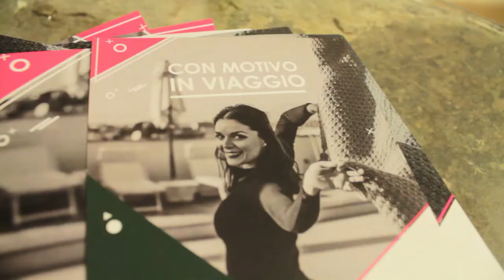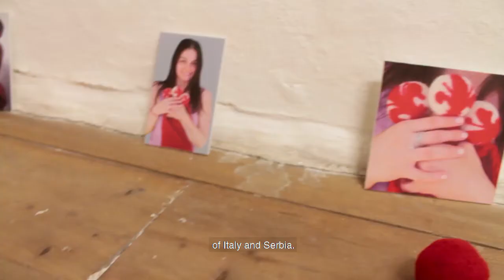1st European Wool Day | Con motivo in Viaggio